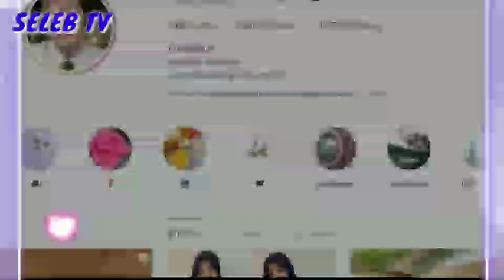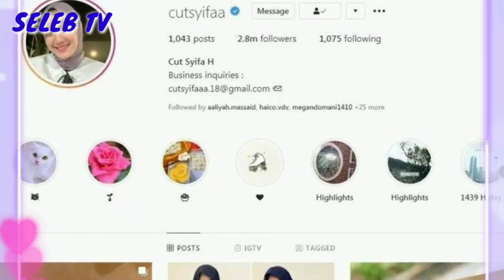JADI S0R0TAN😱 T3RKUAK 4LASAN CUT SYIFA G4NTI PR0FIL DENGAN B3RHIJAB, INI 4LASAN D!BALIKNYA!!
JADI S0R0TAN😱 T3RKUAK ALASAN CUT SYIFA G4NTI PR0FIL DENGAN B3RHIJAB, INI 4LASAN D!BALIKNYA!!